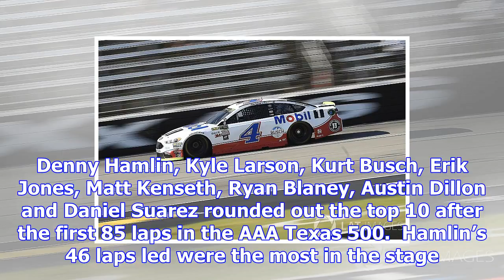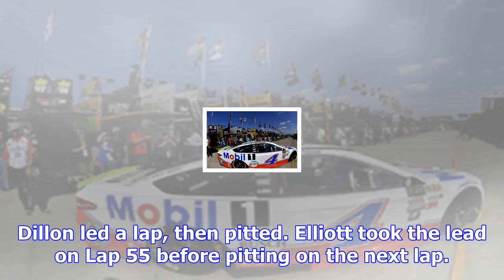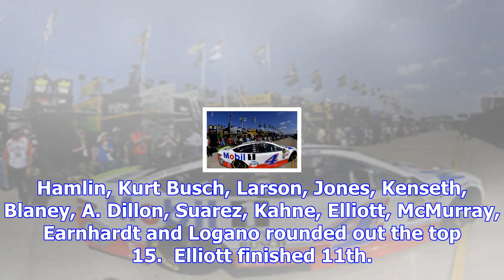Kevin harvick holds off truex for stage 1 win at texas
Harvick beat Martin Truex Jr. to the line by .347-seconds. Denny Hamlin, Kyle Larson, Kurt Busch, Er...